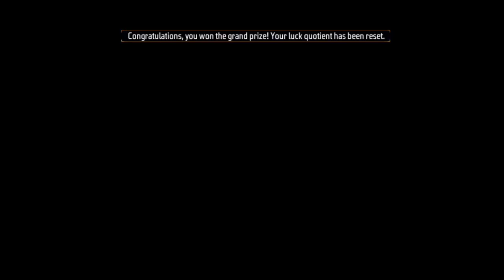Free Fire New Weapon Royal One Spin Trick 🤫|| Kitna Dimond Legegga🤗weponroyale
next weapon royale gun in free fire
next weapon royale gun free fire
free fire next weapon royale gun skin
next weapon royale gun skin
next weapon royal free fire
ff next wepon royale
weapon royale
free fire next weapon royale gun
new wepon royale free fire
next weapon royal
ff new event
new weapon royal free fire
upcoming weapon royale gun skin
new weapon royal
free fire
ff new event today
upcoming wepon royal in free fire
new event free fire
upcoming weapon royale free fire
free fire new event today
new wepon royal free fire
new weapon royale
next weapon royal free fire in tamil
next weapon royale free fire bd server
upcoming next weapon royale free fire
fully gaming
next weapon royale in free fire | free fire next weapon royale | next weapon royale gun in free fire
next weapon royale free fire bangladesh server
next weapon royale free fire telugu
free fire tonight update
2 november free fire new event
next weapon royale gunskin
next weapon royale new event
tonight
free fire today night update
nexr weapon royale free fire
free fire 31 october new event
gw shooter
free fire new calendar full details
new calendar in free fire
free fire halloween event calendar
free fire mai naya
viral video
new free fire video
weapon royal mein kya aaega
next confirmed weapon royale free fire
star gamer
s gamer
free fire new weapon royal 1 spin trick
youtube shorts
one spin trick in free fire
weapon royale free fire 1 spin trick
new weapon royale in one spin
how to get weapon royale in one spin
how to get new weapon royale in one spin
new weapon royale free fire 1 spin trick
one spin trick
weapon royale 1 spin trick
new weapon royale 1 spin trick
new weapon royale one spin trick
weapon royale one spin trick
free fire new event | new weapon royale 1 spin truck| next weapon royale
new weapon royale lena chahiye ya nahi
ff new weapon royale
ff weapon royale
ff new event bd server
free fire weapon royale
new weapon royale gun
new svd gun skin
new svd skin ff
free fire next magic cube bandle
today event
new weapon royale free fire 2022
free fire next weapon royale in india
next weapon royale free fire 2022 october
ajay gamer ff shorts
next diamond royale bundle in telugu
free fire next diamond royale bundle telugu
free fire next weapon royale telugu
ff
free fire
bepenroyal bhauchar
spin